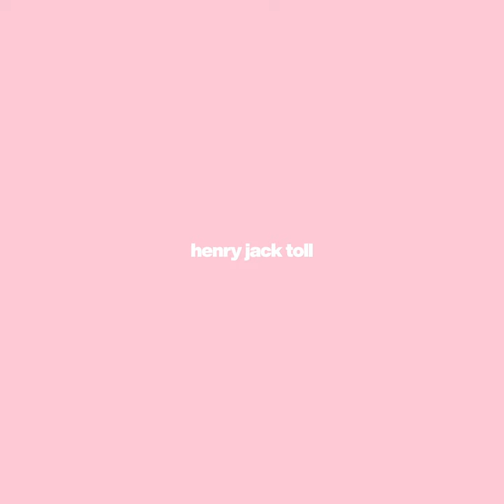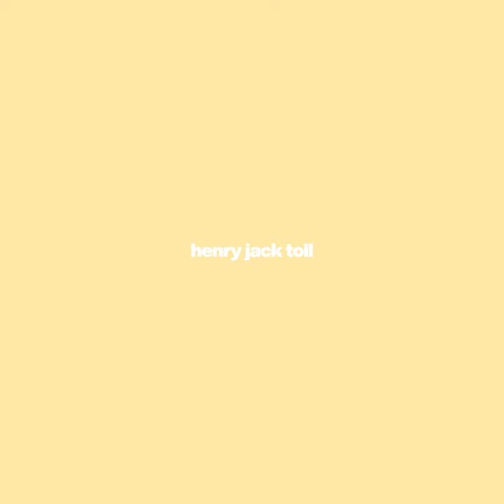Henry Jack Toll – WHEN WE WERE 2GETHER (Official Video)